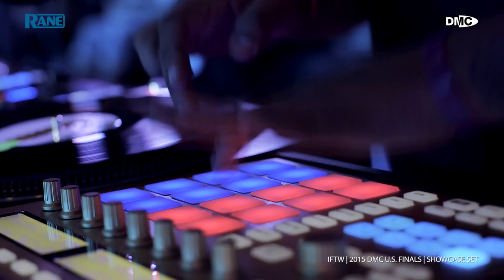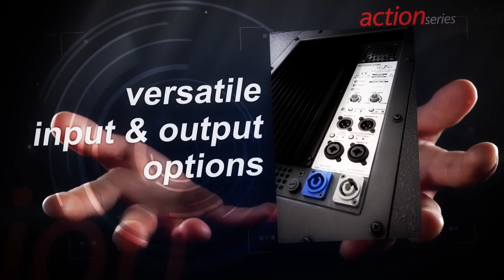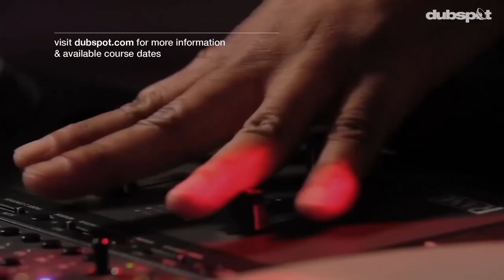IFTW || 2015 DMC U.S. DJ Finals [Showcase Set]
Filmed on Aug. 22, 2015 @ Webster Hall NYC
Host: Kool DJ Red Alert
Event Video Coverage Produced Exclusively by Noisemaker Media

Event Production Team: Christie Z-Pabon [Producer & Event Coordinator]
Marilyn Alonzo [DMC USA Executive Assistant]
Thanks to Emily, Carlos and Andi for your help!

1st: DJ Precision - Queens NYC - X-ecutioners
2nd: DJ Manwell - Los Angeles CA - BattleStar
3rd: Dwells - NYC

Judges:
DJ Cheese: 1986 DMC World Champ & DMC Hall of Famer from NJ
DJ Slyce: 2x DMC US Champ & 08 DMC World Runner up from NJ
DJ Spictakular (Allies Crew) 1999 DMC US Runner up from NJ
DJ Donnie Dee: 3x DMC US Finalist from TX
DJ Roli Rho (5th Platoon) - 2x DMC US Finalist from NY
DJ Kidragon: 2001 DMC LA Champion from CA

Scores
1st: DJ Precision: 3 + 3 + 3 + 3 = 12
2nd: DJ Manwell: 3 + 2 + 1 + 1 + 1 = 8
3rd: Dwells: 2 + 2 + 2 + 1 + 1 = 8
4th: DJ Throdown: 3
5th: DJ Ease: 2 + 1 = 3
6th: DJ Toltech: 2

2015 DMC US Finalists also included
DJ Ambideckstriks: Chicago Turntablist Authority - Chicago IL
Dopez - Texas Skratch League - San Antonio TX
DJ Jaycee - Atlanta
DJ Ragoza - Easthampton MA